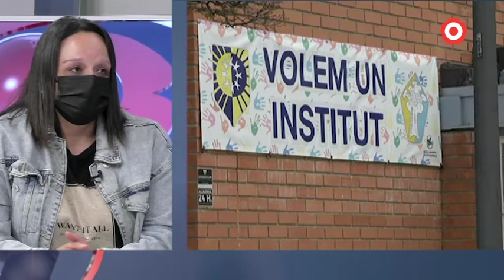ENTREVISTA | Ascen Rudilla Arenas, AMPA Alberich i Casas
Altres projectes que el PSC Reus reclamarà al nou govern són el desdoblament del CAP Sant Pere, la remodelació de l'estació d'autobusos, o la potenciació dels Instituts-Escola com fa molts anys que reclama l'Escola Alberich i Casas.